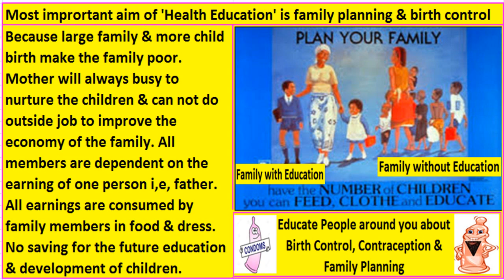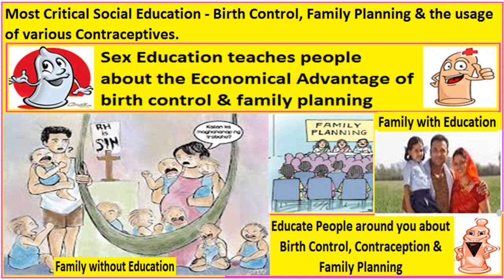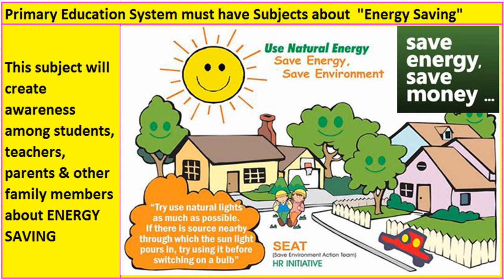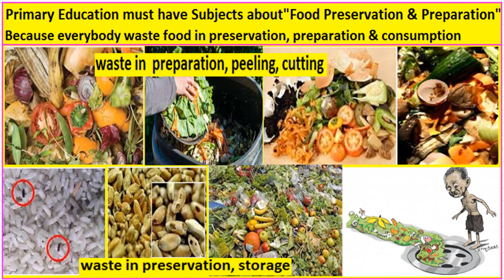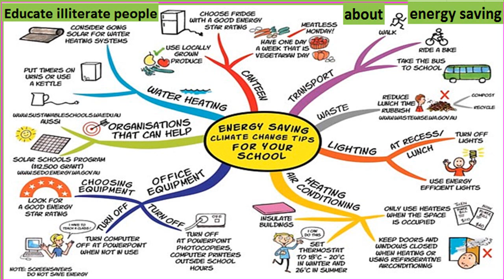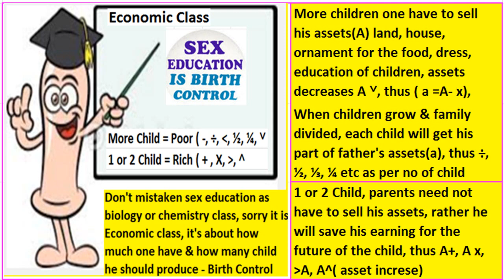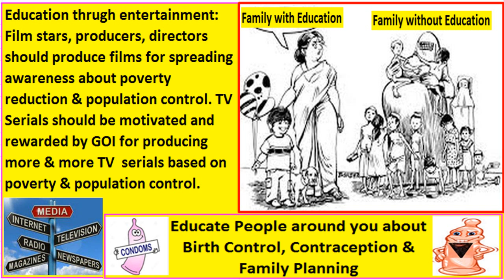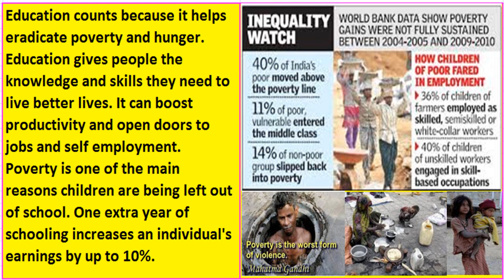Education For All, compulsory free education for all, Sex Education in School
Employment generation, birth control & family planning awareness, environmental & safety awareness, awareness for food wastage, energy saving, fuel, oil, gas saving.